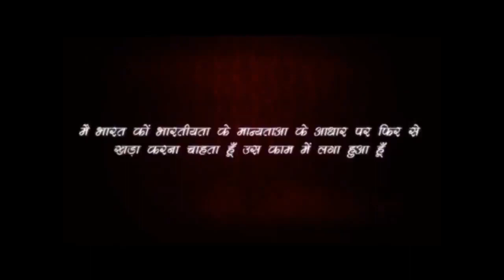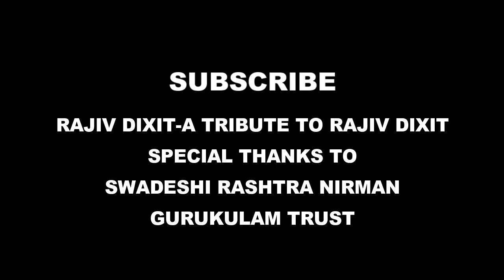Rajiv Dixit- EXPERIMENT WITH SILICIA, सिलिसिया का चमत्कारिक प्रयोग...